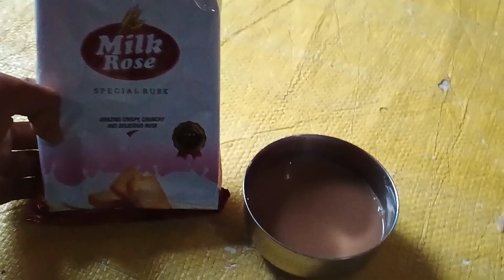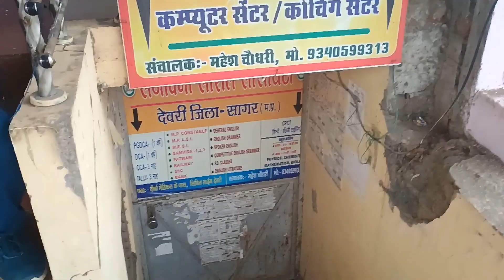News reporter 🤟 Ye kon mile gya ? #75 Siddharth Deori vlogs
hit likes.

lots of ♥
Indian vlogger soni vlogs
Saurabh log
Vlogger vlog
Indian vlogger in nepal
Laxmi abhinav vlogs
Rawat uttarakhandi vlog
Dehradun vlog rashmi sharma
Trending daily vlog
Daily vlogs
sourav joshi's vlog
bhavna seth blog
saurabh blog
laxmi abhinav vlogs
the odisha vlogger
bodo vlogger
armaan malik vlogs on youtube
harsh riya vlogs
Sourabh joshi's video.
productive day blog
how to start a successful blogging by
sid tech
nepali travel vlogger
piyush josi vlog
rab joshi new blog
sourav joshi's block
productive weekend vlog
Daily vlogs
365 day daily vlog
Deori vlogs
Siddharth Deori vlogs
Deori vlog
Siddhart deori vlog
Deori vlog
Vlogs deori
Siddharth vlogs
Siddhartha Devri blocks
Deori of gangs
Devri of gangs
Siddhrth Devri block
Siddharth Deori vlogs
Sourav joshi vlogs
Family vlogs
365 days 365 vlogs
daily vlog
365 day vlog
365 days vlog of sourav joshi
365 days vlogging challenge
365 daily vlog
Today sourav joshi vlogs
Sourav joshi new videos
Deori news
Today deori news
Sagar deori news
elvish yadav vlogs song
Chor bazar
Siddharth Devri blocks
Siddhrth blocks